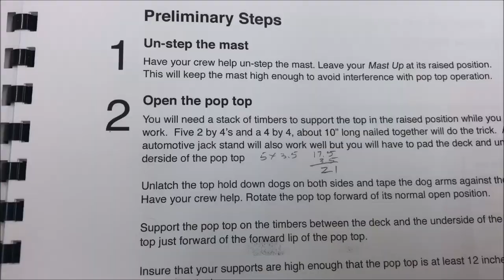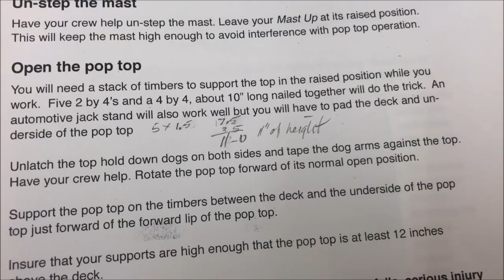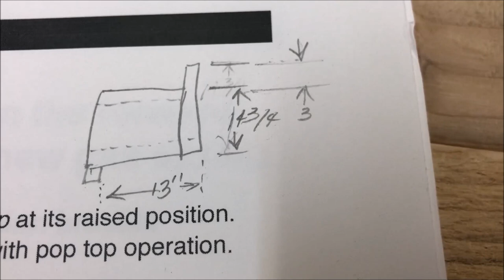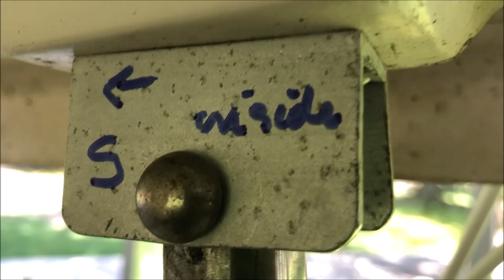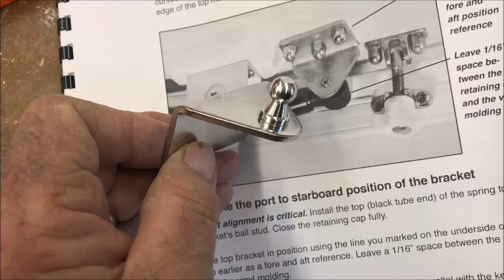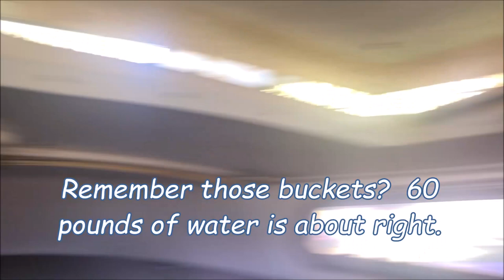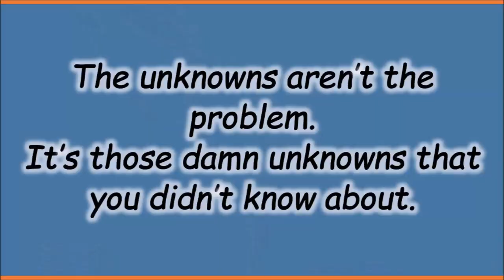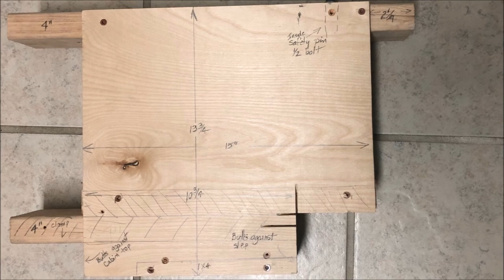Pop Top Power Assist: single handed install -- Catalina 22 -- Jim's Little Boat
Jim installs the pop top power assist kit from Catalina Direct and figures out a way to do it by himself.  Good video to watch if you think you might want to install the power assist.  You can see what's involved before you spend 200 dollars.

One viewer did inform me that when he installed his power assist by himself, the top went too far forward and did indeed rip out the screws.   He was able to remove the top and recover the job by filling the holes with epoxy.  SO some means of controlling the forward motion is important.

PS the clips that CD shows in the video did not work very well for me.  I used springs instead.

Jim's Little Boat is dedicated to helping beginning sailors and providing a video reference for work on their own boats. There are more than 50 videos in the Jim's Little Boat archives of You Tube.  While some of the videos are very specific to Catalina 22 sailboats, most  are general and apply to all small mono-hull sailboats.